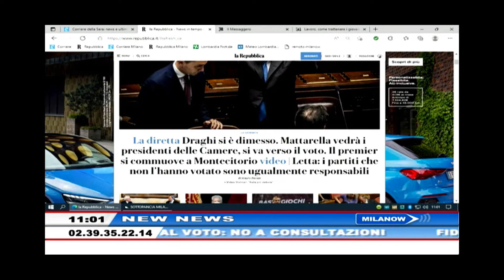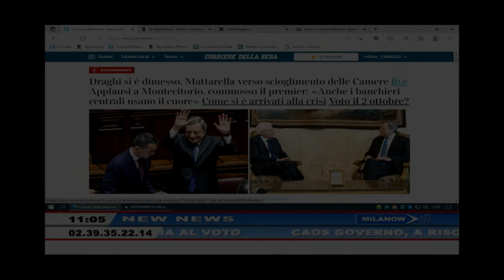Crisi di Governo e dimissioni Draghi: interferenze dalla Russia?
Ne ha parlato l'avv. Cristiano Cominotto, presidente di A.L. Assistenza Legale, con la giornalista Livia Ronca ai microfoni di Telelombardia.